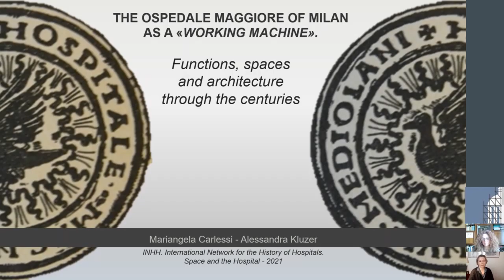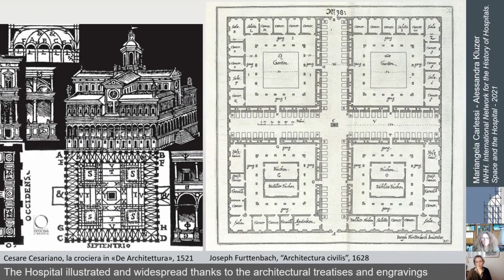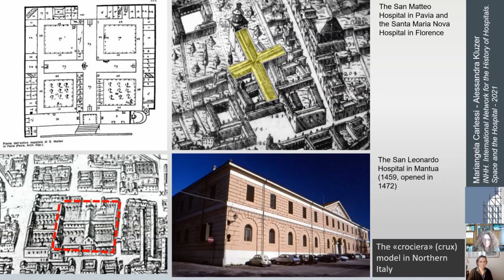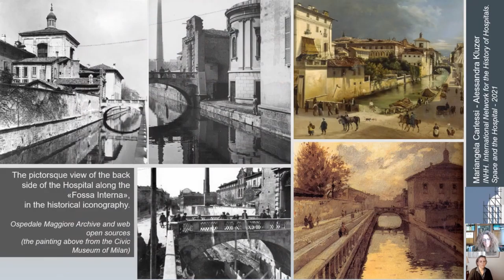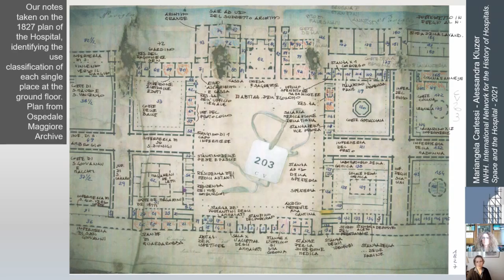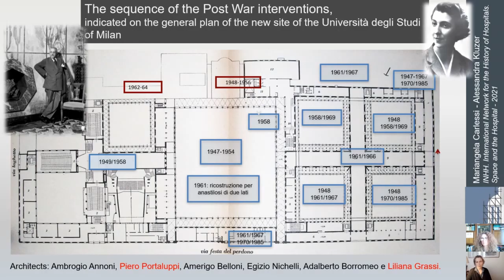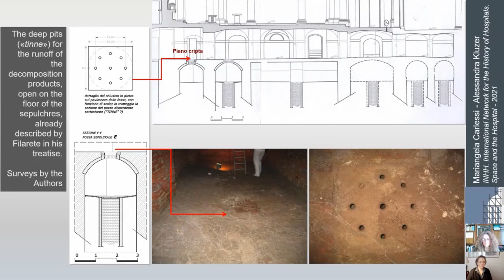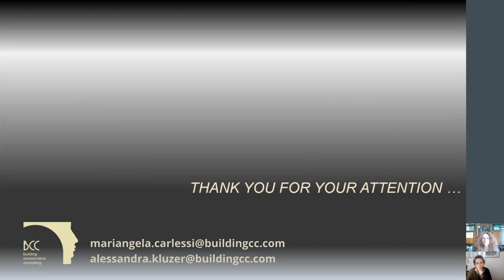The Ospedale Maggiore of Milan as a “Working Machine."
Mariangela Carlessi and Alessandra Kluzer (Politecnico di Milano) present: The Ospedale Maggiore of Milan as a “working machine:” Functions, spaces and architecture through the centuries.

The Ospedale Maggiore in Milan is widely known for having been an absolute typological model, because of its rigorous plan. Most of all, it has always been and still is, a “working machine”, as Ambrogio Annoni called it. Through the centuries, it could patently adapt to the changing of requirements related to the clinical progress, to the always increasing need of space, and, after the rupture caused by World War II, to a new life.
We propose an unusual and not stereotypical reading of such an important “monument”, through the observation lens and the on-site experience of those who question the buildings in order to take care of them, searching for data and clues in archive documents and in the countless traces sedimented in the matter of the buildings themselves. We examine the complexity of the Hospital through its diachronic structures that witness the ageless issue of the relationship with preexisting buildings.

We would start from the study of a part of the Hospital that still astoundingly preserves its old features and recalls to opposite aspects of the life inside the Hospital: the most representative places (the Chapter Halls and the Annunciata Church) and the most hidden and humble ones, related to the everyday management of the many who could not recover (the sepulchre underneath the church). The coexistence of such different functions has led us to extend the analysis of the functional asset to the whole building complex. Crossing the data given by the inventories and the historic floor plans, it was possible to reconstruct the hospital’s detailed layout, identifying, for the first time, the use classification of every single place in different ages. A layout that gets complicated and quickly changes, until the brutal disbanding caused by war and the “puristic”, although extremely cultivated, post-war interventions.